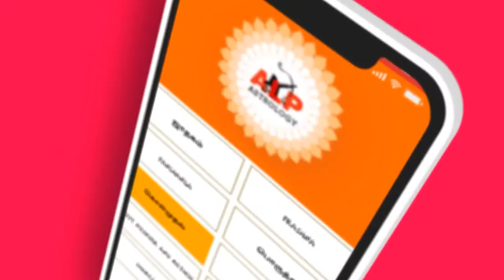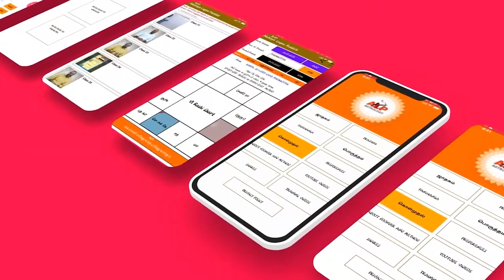குழந்தை பாக்கியம் பற்றி ஜோதிடம் கூறும் ரகசியங்கள் alpnewmethod ALPஜோதிடம் ALP_contact_97868-68144